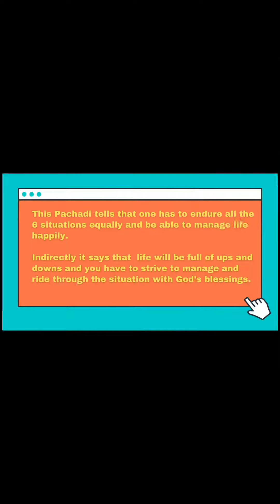Ugadi Pachadi Recipe||Healthy Drink|| English subtitles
Happy Ugadi🙏
Enjoy this healthy drink with your friends and family